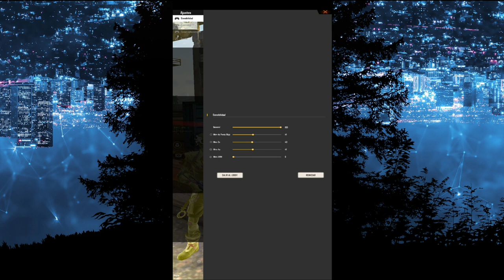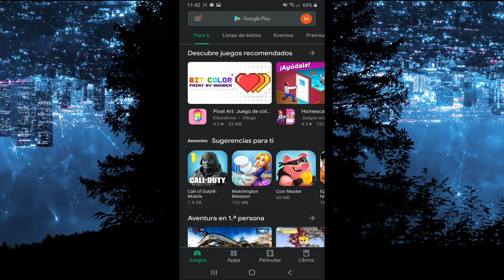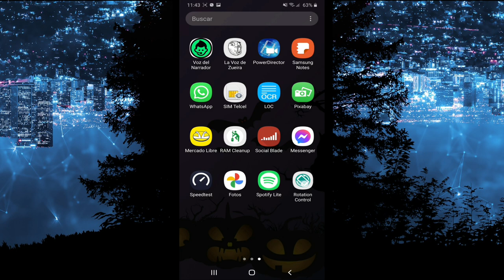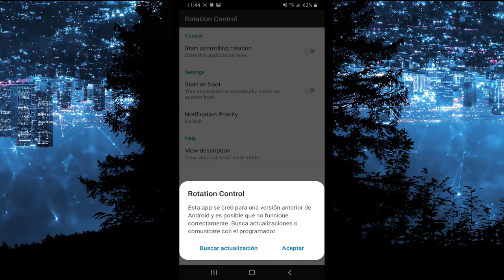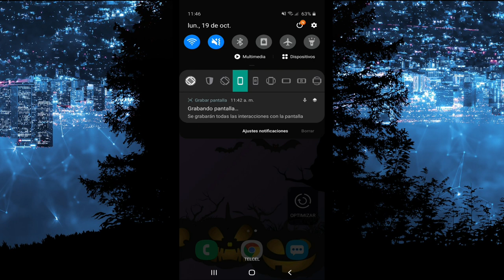JUGAR FREE FIRE EN PANTALLA VERTICAL//MEJORA LA SENSIBILIDAD JUGANDO EN VERTICAL FREEFIRE-zuit